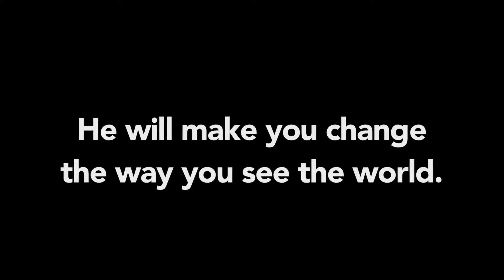The Uneducated Politician (Black Uncle Sam) COMING SOON